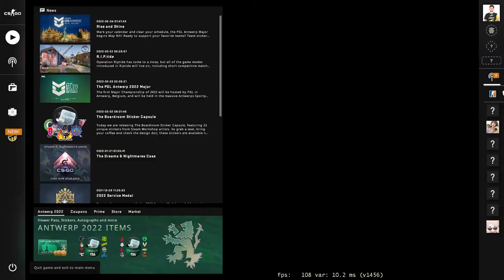Test CSGO Geforce NOW RTX 2080 mấy map nặng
Chắc để trải nghiệm thôi chứ chs cloud taiwan ping 90 delay vl ấy :D (mà nó là server gần nhất và free rồi) btw GI thì có mỗi sv UK vs US nên ping 200 :))